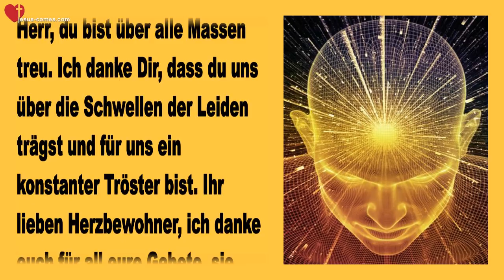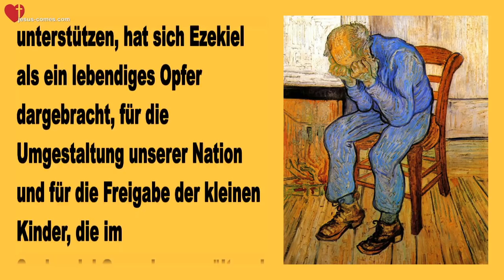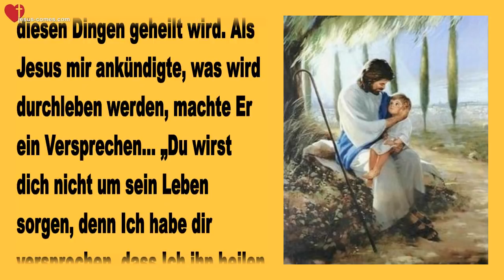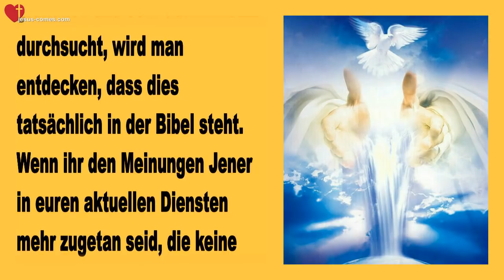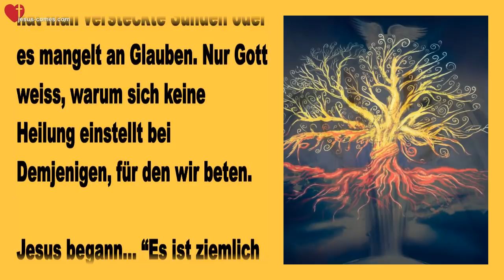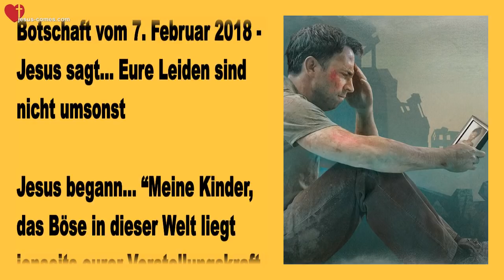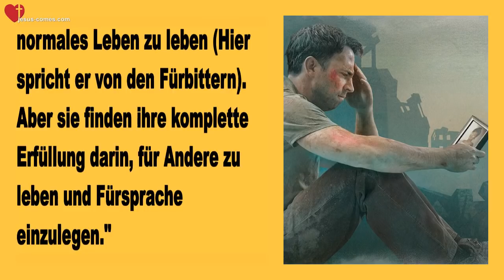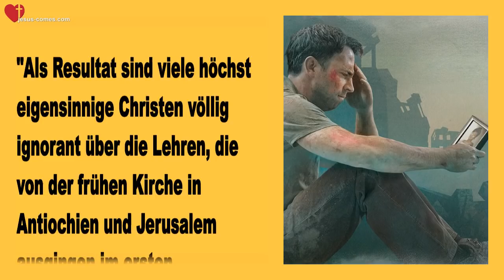Nehmt nicht an, dass ihr alles wisst & Eure Leiden sind nicht umsonst ❤️ Liebesbrief von Jesus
Jesus sagt… Nehmt nicht an, dass ihr alles wisst & Eure Leiden sind nicht umsonst

4. & 7. Februar 2018 - Worte von Jesus an Schwester Clare

Herr, du bist über alle Massen treu. Ich danke Dir, dass du uns über die Schwellen der Leiden trägst und für uns ein konstanter Tröster bist. Ihr lieben Herzbewohner, ich danke euch für all eure Gebete, sie waren wirklich vonnöten und ich fühle mich viel besser.

Ezekiel durchlebte einen harten, schmerzlichen Anfall. Und ja, was soll ich sagen? Wie fühlt man sich, wenn Derjenige, den man liebt, schrecklich leidet? Dies brachte mich viele Nächte zum Weinen. Und schlussendlich war nichts mehr von mir übrig. Zwischen all den kleinen Besorgungen, die nötig sind für Jemanden, der im Bett liegen muss, indem man versucht, es dem Leidenden so angenehm wie möglich zu machen und mit Tränen zu beten, ohne wirklich ein Resultat zu sehen für eine sehr lange Zeit- das war einfach zu viel für mich.

Ich erwachte am Morgen nach seinem schlimmsten Leiden und da war nichts von mir übrig. Und die Aussicht, ihn wieder leiden zu sehen, hat mich in Tränen ausbrechen lassen und ich weinte mich zurück in den Schlaf. Ich war komplett ausgelaugt.

Nun, um zu erklären, was genau vor sich geht...  Genau, wie wir fasten und Opfer darbringen, um unsere Bittgesuche zu unterstützen, hat sich Ezekiel als ein lebendiges Opfer dargebracht, für die Umgestaltung unserer Nation und für die Freigabe der kleinen Kinder, die im Sexhandel-Gewerbe gequält und missbraucht werden.

Ich möchte mit euch teilen, dass es zwischen den Leiden auch wundervolle Tröstungen gab für Ezekiel. Viele Ausflüge in den Himmel, viele Phasen extremer Glückseligkeit (und nein, es waren keine Medikamente im Spiel, denn er hatte KEINE eingenommen). Als er in unserem kleinen Pool war, war der Herr bei ihm. Er hielt Ezekiel hoch und küsste ihn zärtlich auf seine Stirn.

Es gab Erleichterung bei den Schmerzen und Momente extremer Freude während der Gemeinschaft mit dem Herrn. Dies ist dasselbe Muster wie es sich bei vielen leidenden Dienern abspielt. Unser lieber Jesus leidet mit uns, aber Er findet dennoch Wege, uns mit Tröstungen zu überhäufen in den Ruhephasen.

Der Herr behandelte ihn so zärtlich nach diesen extremen Leidens-Anfällen und Er zeigte ihm einige Früchte seiner Arbeit. Denn wahrlich, diese Art von Schmerz zu ertragen IST Arbeit!

Er sagte ihm… “Dies ist die produktivste Zeit deines ganzen Lebens. Du hast hier mehr für den Fortschritt des Königreiches Gottes und für die Rettung von Seelen getan als in all den Jahren in deinem Dienst zusammen.“

Zusätzlich zum Trost, als Jesus Ezekiel sagte ‚gut gemacht', glaube ich, sind wir über den Berg und bewegen uns auf eine komplette Heilung zu.

Wie auch immer der Zeitplan Gottes ist, ihr Lieben, wir nehmen es mit Entschlossenheit an, solange die Gnade Gottes uns begleitet, werden wir durchhalten. Ich habe überhaupt nicht am Versprechen des Herrn gezweifelt, dass Ezekiel von all diesen Dingen geheilt wird. Als Jesus mir ankündigte, was wird durchleben werden, machte Er ein Versprechen… „Du wirst dich nicht um sein Leben sorgen, denn Ich habe dir versprochen, dass Ich ihn heilen werde und dass du in all diesen Umständen Frieden haben wirst, als Zeichen für dich, dass dieses Versprechen an dich wahr ist, und dass Ich mit dir bin.“

Und tatsächlich verspürte ich übernatürlichen Frieden, der von keinen Umständen durcheinander gebracht werden konnte, was die Todesdrohungen anbetrifft. Ich weiss, dass unsere Satanistenfreunde ihn zu gerne tot sehen würden. Es gab viele Tötungsaufträge und Todes-Dämonen, die uns einen Besuch abstatteten. Jedoch gingen sie alle mit leeren Händen wieder, denn sie haben hier nicht das Sagen, sondern Jesus.